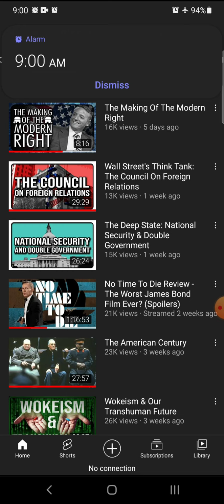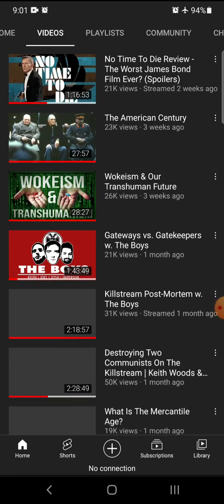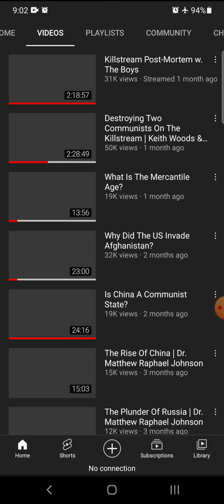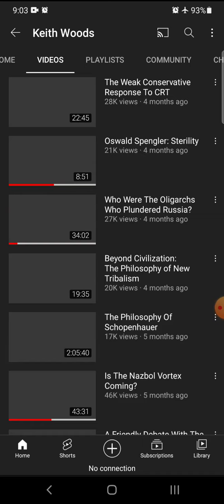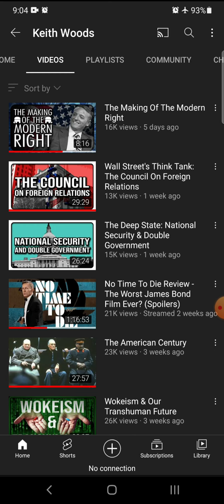The Myopia of Keith Woods